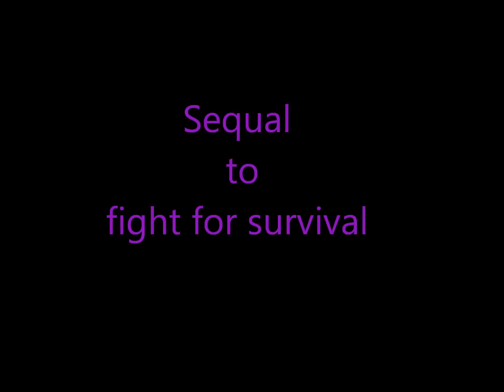Animals in conflict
Animals in conflict: wildlife photographers capture the fight for survival